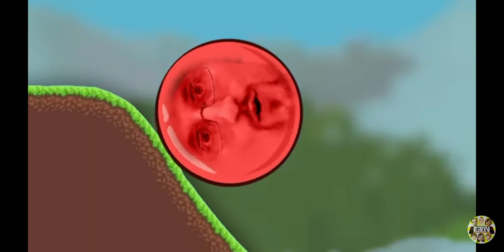CHASE,SHAWN & DUUDY HIT MART & BENDY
CHASE, SHAWN, DUDDY ARE RED BALLS IN THE GREEN HILL ZONE & KICK SOME BOODIES.